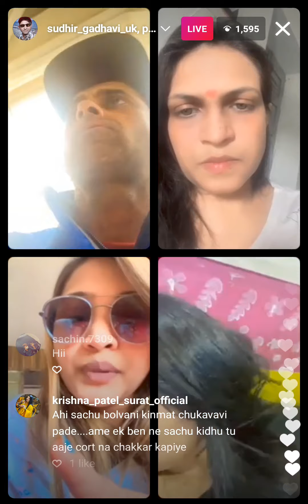Kirti patel Instagram Live Video Full moj કિર્તિ પટેલ ઈન્સ્ટાગ્રામ લાઈવ વિડિયો